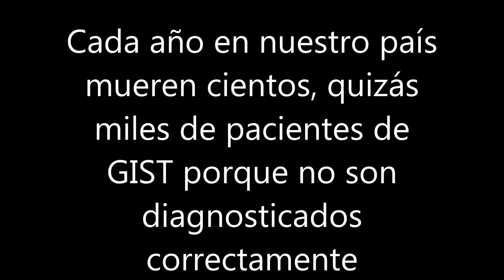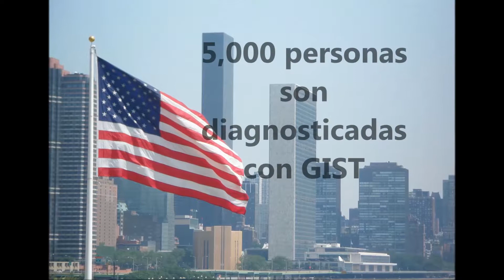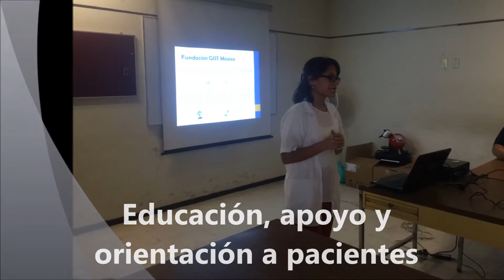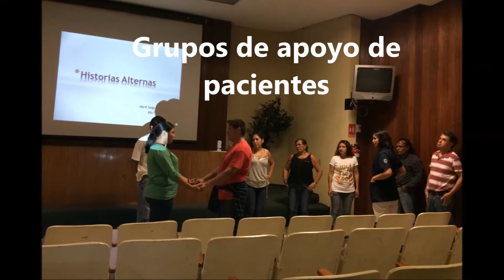Fundación GIST México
Aquí presentamos una breve descripción de nuestra labor como organización de pacientes con GIST ¡Gracias a todos los que forman parte de nuestra comunidad!